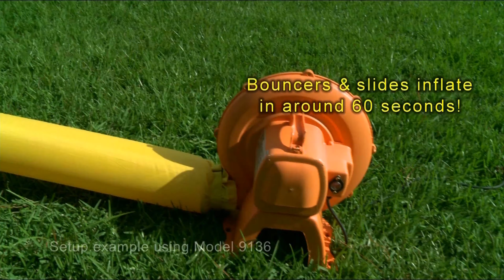9042S Water slide pool | Happy Hop Australia